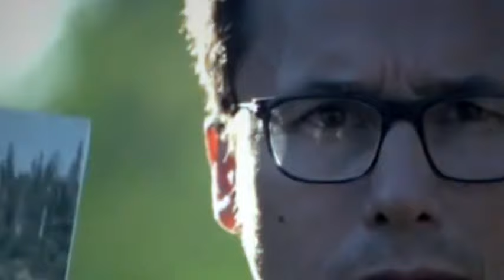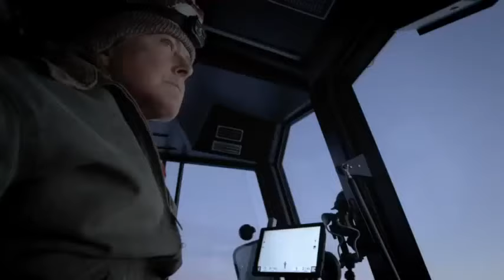Life Below Zero S21E01 - Pulled from the Darkness | Life Below Zero 2023 Full Episodes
Alaskans enter a new dawn in the Arctic winter.

Year started: 2013
Country: US
IMDB rating: 7.9
Categories: Reality
Stars: Sue Aikens  Agnes Hailstone  Chip Hailstone